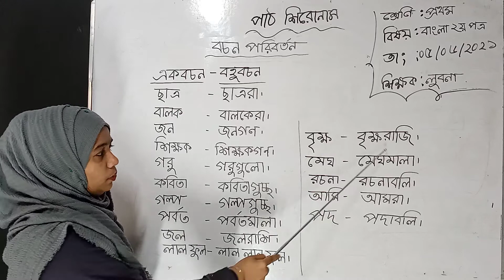১ম শ্রেণি; ইসলাম; পার্ট ১২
১ম শ্রেণি; ইসলাম; পার্ট ১২